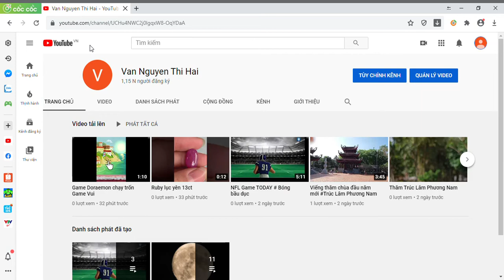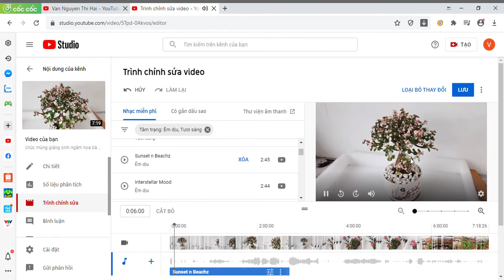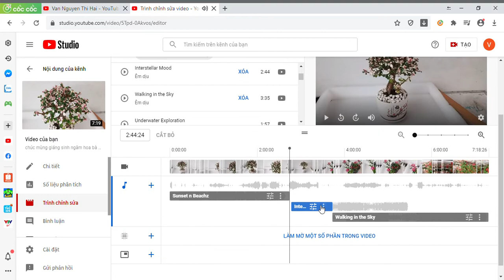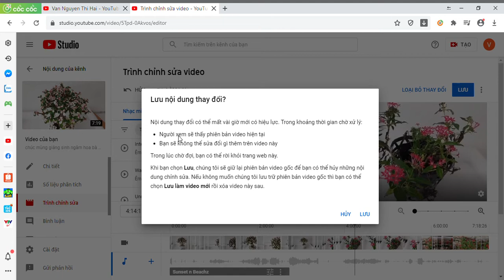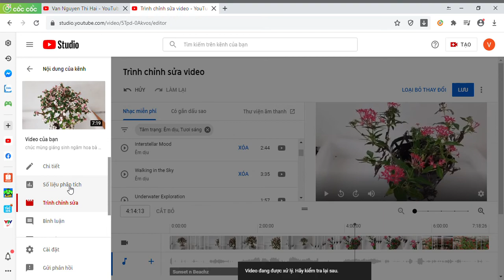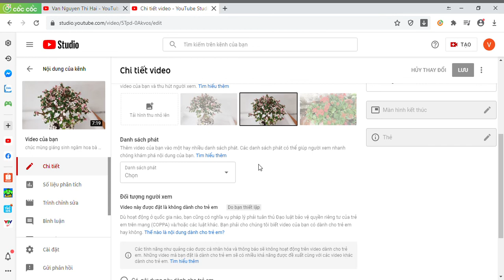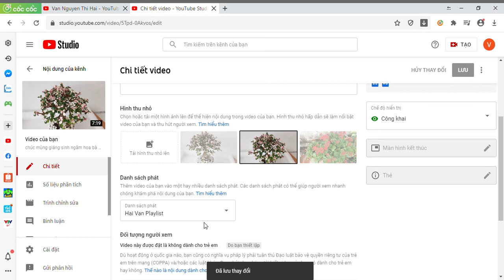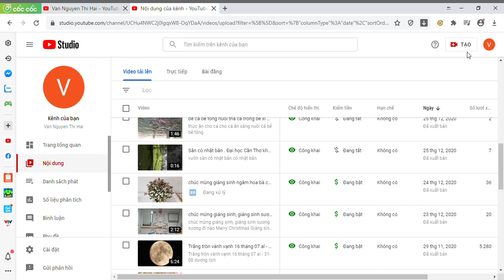cách chè nhạc miễn phí không bản quyền có sẵn trên youtube